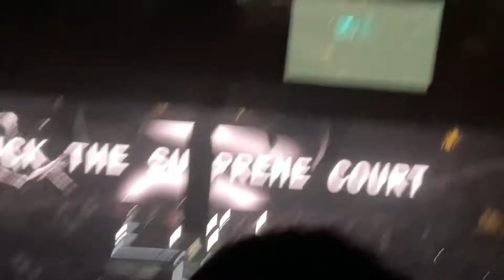This is not a drill 8/30/22 - part 1